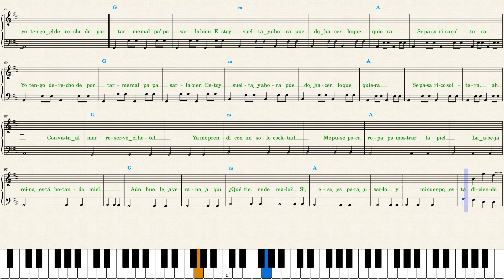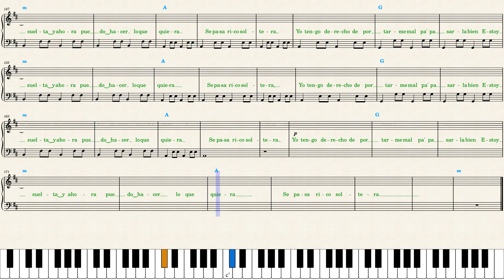Shakira — Soltera — Piano Sheet Music